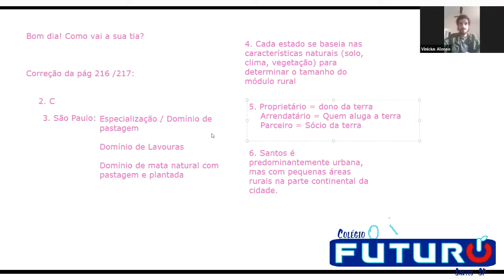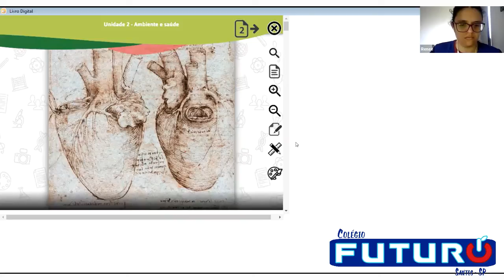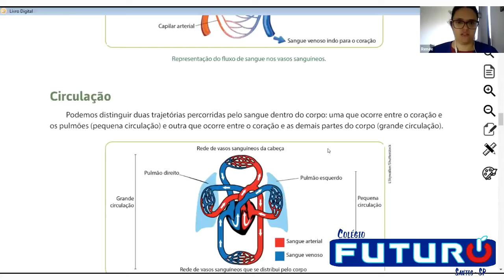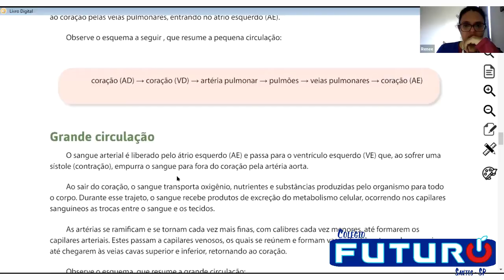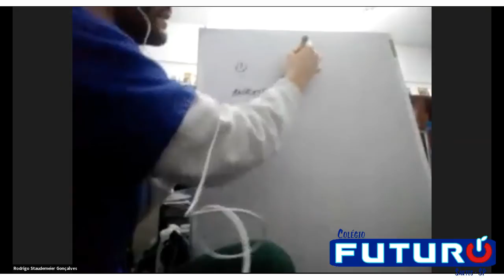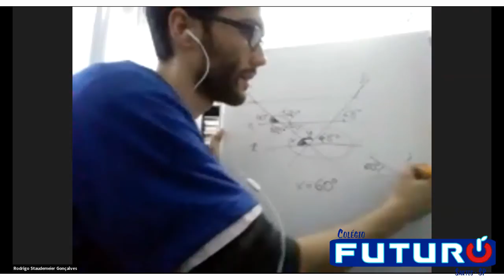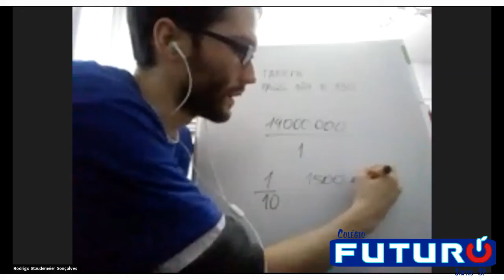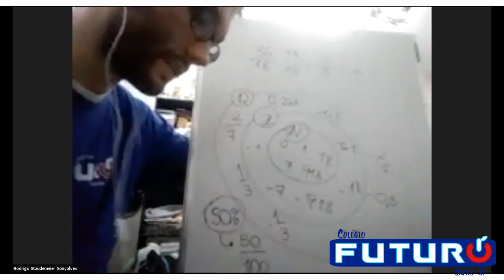Video Aula - 7º Ano - 17/06/2020